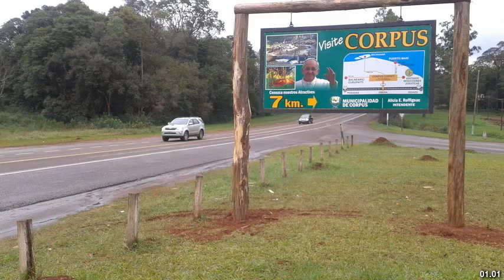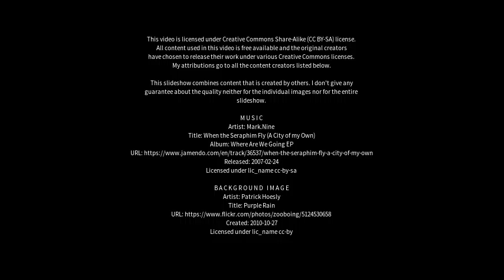Best places to visit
Best places to visit - Gobernador Roca (Argentina) Best places to visit - Slideshows from all over the world - City trips, nature pictures, etc.